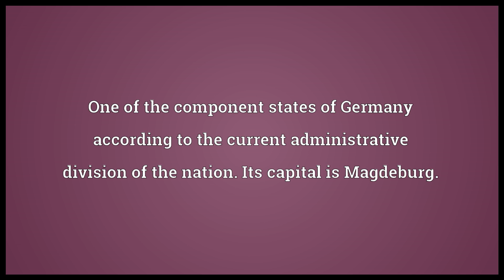Saxony-Anhalt Meaning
Video shows what Saxony-Anhalt means. One of the component states of Germany according to the current administrative division of the nation. Its capital is Magdeburg..  Saxony-Anhalt pronunciation. How to pronounce, definition by Wiktionary dictionary. Saxony-Anhalt meaning. Powered by MaryTTS